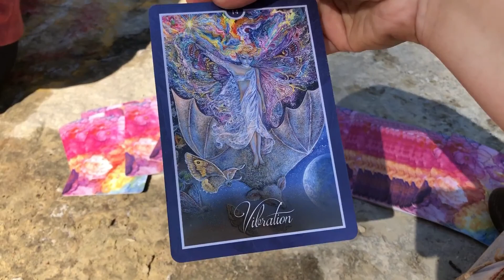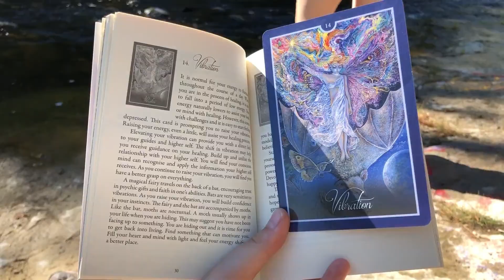e x p a n d i n g // a vlog dedicated to growth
“I walk into the fire always, and come out more alive.” --Anaïs Nin

The Color of Nothing - ford.
Light Me Up - DJ Drez
Stay Alive - José González
Mahna Mahna - London Music Works

00:00 chunky time
01:54 the magic of the mundane
05:18 a coping mechanism that makes me feel powerful
06:47 dinner with the friends
09:52 a beautiful hike with sarah (embracing our hobbies)
14:20 let's talk about empathy & being a giver

Sony a5100
iPhone 8
Wondershare Filmora X
Canva.com

I am Grace, a creative who enjoys laughter, deep conversations, nature and stories that uplift and inspire. I love to document the beautiful moments of my life, learning and reflecting from each clip I record. The constant growth, change and becoming that I go through each day is what I hope to capture in these videos. Thank you for stopping by!